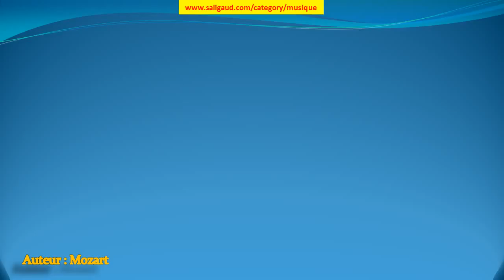Eine Kleine Nachtmusik (by Mozart) - Mozart (musiquelibrededroit)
Eine Kleine Nachtmusik (by Mozart) by Mozart (instruments : Basse Cordes ) (genre : Classique) (humeur : Heureux) (durée : } 05:00)

Ces musiques sont GRATUITES et libres de droit, c'est à dire que vous pouvez utiliser les fichiers musicaux de cette bibliothèque dans les vidéos que vous monétisez. Mais vous devez inclure les éléments suivants dans la description : Eine Kleine Nachtmusik (by Mozart)